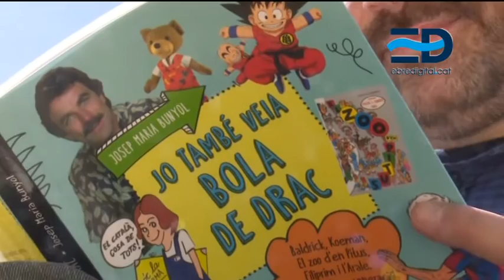llibre Jo també veia Bola de Drac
Per a tota una generació, els noms de Baldrick, Magnum o Jep i Fidel activen la tecla de la nostàlgia tant bon punt com són pronunciats. És la generació que va passar de la infantesa a l’adolescència durant els anys 80 i 90, i a la qual va especialment adreçada una de les últimes novetats editorials: a ‘Jo també veia Bola de Drac’, el guionista Josep Maria Bunyol fa un viatge a tres dècades enrere per recordar alguns dels referents que marcaven l’entreteniment de l’època.

El llibre s’estructura en petites seccions, que repassen amb un toc d’humor i d’enyorança títols de programes, sèries de televisió, lectures obligatòries o expressions de l’època. També episodis esportius, com quan el Barça havia de patir per guanyar algun títol de tant en tant, o l’explosió que van suposar els jocs olímpics del 92. Una època, a més, en la qual els mòbils i internet només existien als relats de ciència-ficció.

Bunyol garanteix bones estones de lectura per a tot un segment de catalans.